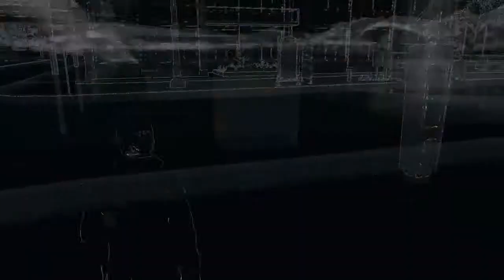Watch Dogs:Gang Hideout #2 [TH]